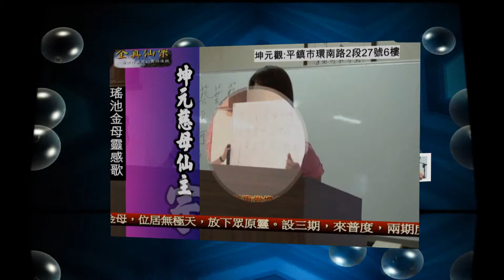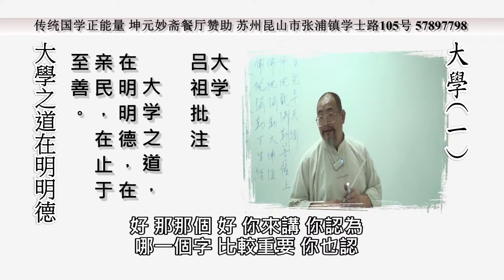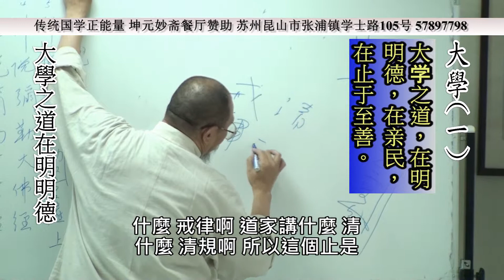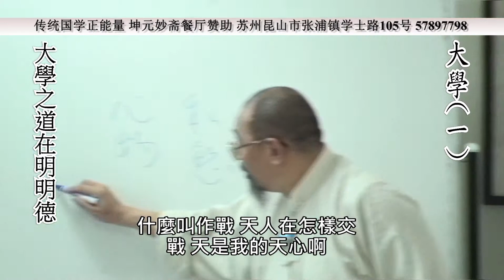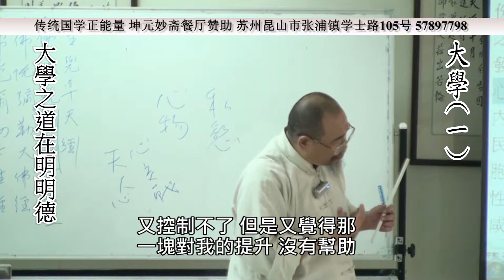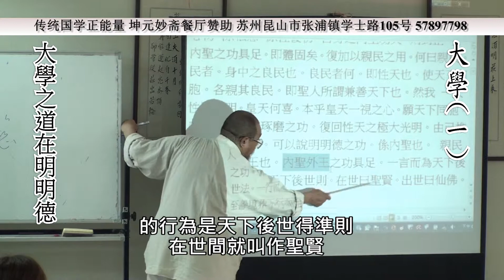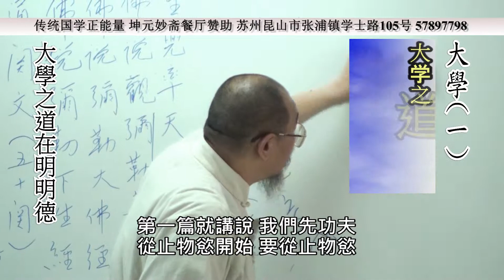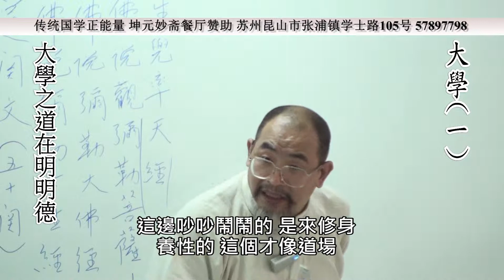大學01:大學之道在明明德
弘揚傳統國學正能量 坤元妙齋餐廳贊助 蘇州昆山市張浦鎮學士路105號 57897798

《大學》是儒家思想的精隨, 內聖外王之道也,強調“明德精神”，君子“反求諸己”，以“日日新”的精神不斷反省自己,“知止而後有定” ,在位者便能杜絕一切的貪欲的過患,愛情講究注重表裏如一的“慎獨”精神，最終達到“止於至善”的內聖君子，大學認為 “自天子以至於庶人，壹是皆以修身為本”從最高領導人到一般老百姓，都應該把修養身心看作自己處事的根本,從格物、致知、誠意、正心、修身、齊家、治國、平天下,這是一個從小到大，全年齡、全人類的漸進修為過程!儒家思想對於當今世界的和諧發展的意義不可低估,深入大學正能量,能讓社會更和諧美好。此節目由是妙光道長演講於台灣第五期道子班課程。